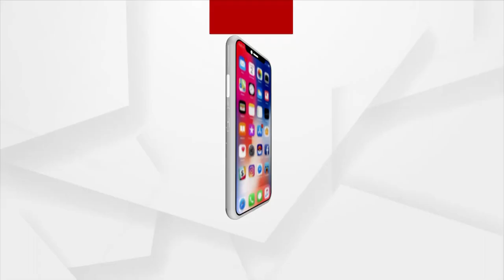ଉପାନ୍ତରେ ଅବହେଳିତ ଲୋଧା ଆଦିମ ଜନଜାତି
ସରକାରୀ ଯୋଜନା ସାତସପନ। ଏମାନଙ୍କ ବିକାଶ ପାଇଁ ସ୍ବତନ୍ତ୍ର ସଂସ୍ଥା କାମ କରୁଥିଲେ ବି ଏମାନଙ୍କ ମୁଣ୍ଡ ଉପରେ ନା ଅଛି ଛାତ ଘର ନା ରୋଜଗାର ପାଇଁ ଖୋଲିଛି କୌଣସି ସ୍ବତନ୍ତ୍ର ସଂସ୍ଥା। ମୟୂରଭଞ୍ଜ ମୋରଡ଼ାରୁ ଦେଖନ୍ତୁ ।